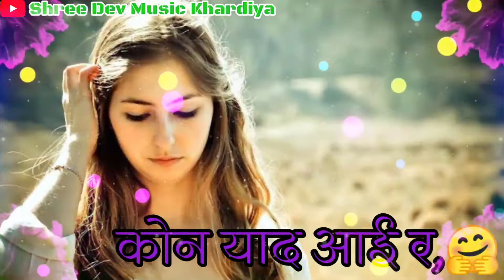सिंगर मनराज दिवाना न्यु सोंग 2020 ओ र लोट्यो पाणी को भरल्याई र एडिटिंग लोकेश औधन्धा